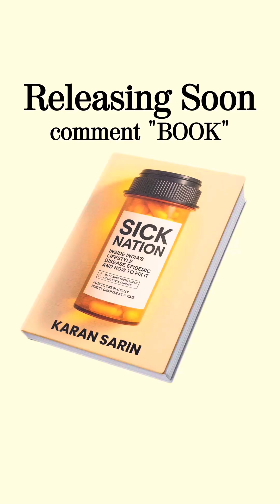OUR FOOD HAS CHANGED. OUR BODIES HAVEN'T. 🧬🌾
We are told that diabetes is a disease of laziness.
That is a lie.
It is a disease of history.
The wheat and rice we eat today are products of the Green Revolution—engineered for yield, not metabolic health. They are dense with rapid-absorbing starch.
But our bodies? We still have the genetics of our ancestors who survived 31 famines. We are genetically wired to hoard energy.
This is the Great Indian Mismatch.
We are flooding famine-adapted bodies with industrial-grade glucose.

My CGM data proved it: 2 modern Rotis spiked my glucose higher than a bowl of ice cream.
We aren't getting sick because we are weak. We are getting sick because we are fighting a biological war we don't understand.

In Sick Nation, I explain how to modify our traditional diet to survive this modern environment.

Comment "BOOK" for early access.